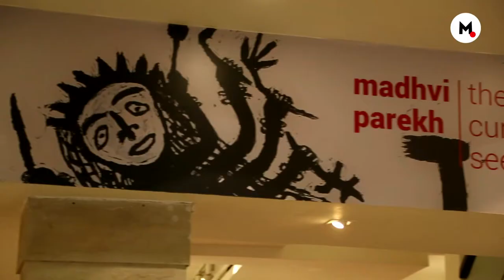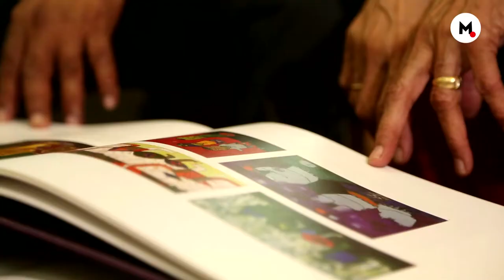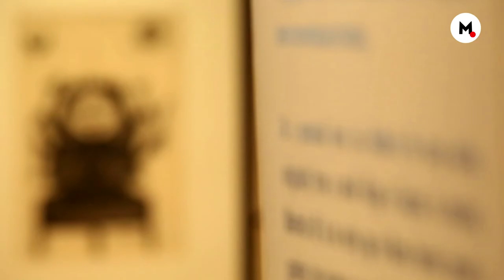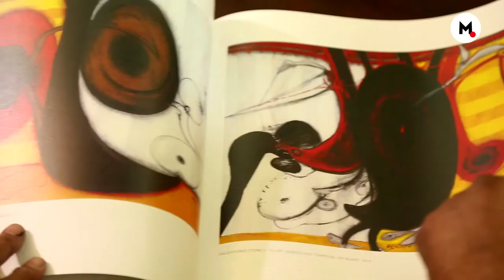Madhvi Parekh: A Curious Seeker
Madhvi Parekh’s retrospective spans five decades of her career, tune into the video to get a glimpse of her rare drawings and paintings from the 1960s and much more.